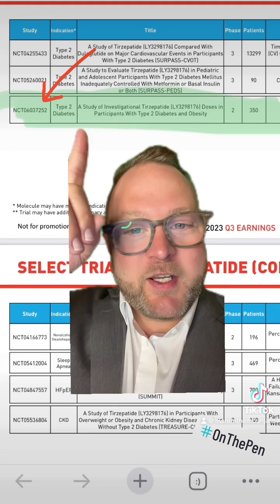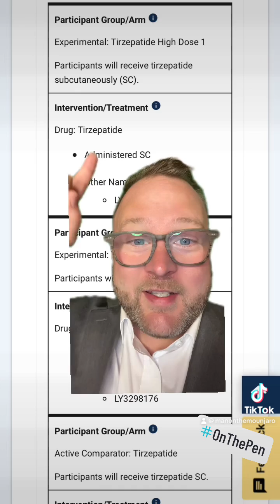Higher Doses of Mounjaro Coming Soon?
Dave Knapp manonthemounjaro discusses a new clinical trial that points to higher doses of Tirzepatide in the works.

👩 Women's Hair loss Product

👉 Link to other GLP-1 MUST HAVE products I mention:

🆓 FREE MOUNJARO:
Actively Recruiting Tirzepatide Studies:

🆓 FREE RETATRUTIDE:
Actively Recruiting Retatrutide Studies: